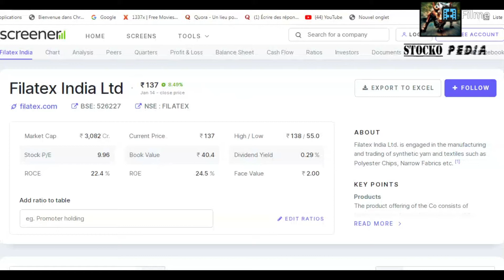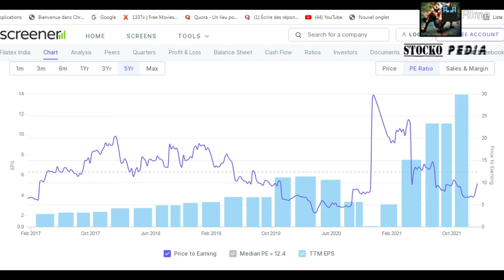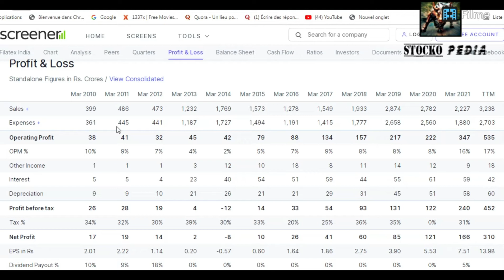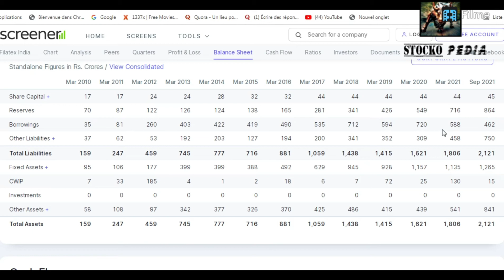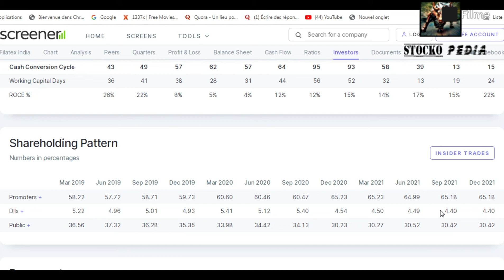BEST SHARE FOR LONGTERM INVESTMENT 🟢🟢🟢 STOCK TO INVEST NOW🟢 1 SHARE FOR LONGTERM 🟢 MULTIBAGGER SHARE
BEST STOCK FOR LONGTERM INVESTMENT
 STOCK TO INVEST NOW
1 SHARE FOR LONGTERM
 MULTIBAGGER SHARE